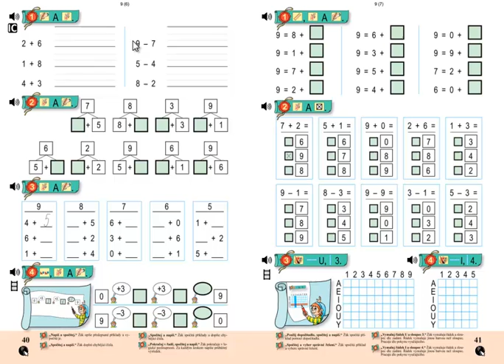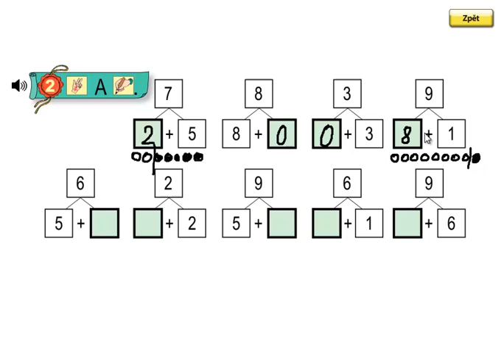Matýskova matematika 2.díl, strana 40, cvičení 2